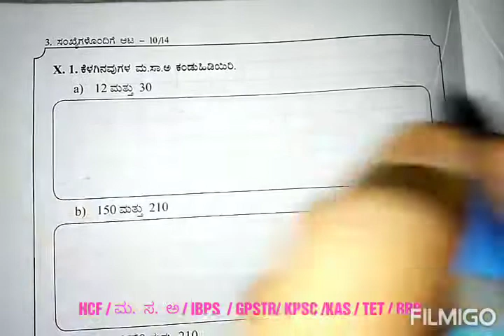L C M / ಲ. ಸಾ. ಅ /HCF / ಮ. ಸಾ. ಅ / IBPS / GPSTR/ KPSC /KAS / TET / RRB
ಎಲ್ಲಾ ಸ್ಪರ್ಧಾತ್ಮಕ ಪರೀಕ್ಷೆಗಳಿಗೆ ಉಪಯುಕ್ತ ಮಾನಸಿಕ ಸಾಮರ್ಥ್ಯ ಹಾಗೂ ಗಣಿತದ ಮೂಲ ಕ್ರಿಯೆಗಳಿಗೆ ಸಂಬಂಧಪಟ್ಟಂತೆ LCM  ಮತ್ತು HCF ಗಳನ್ನು ಕಂಡುಹಿಡಿಯುವ ಸುಲಭ ವಿಧಾನ.